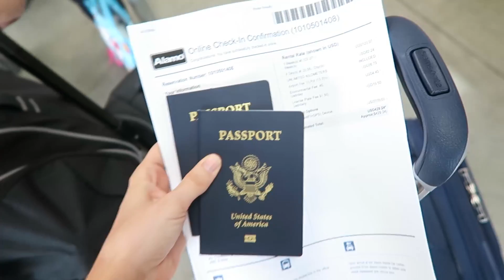COSTA RICA TRAVEL VLOG | 2016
*Re-uploaded this video after realizing some exporting errors made in the first upload*

Highlights from our magical ten days adventuring around Costa Rica!

Locations visited: La Fortuna (Arenal), Monteverde, Jaco Beach and San Jose

Music licensed through AudioJungle.net

|| Audrey's Looks ||

Airline used: Jet Blue
Car rental: Alamo

PURA VIDA!